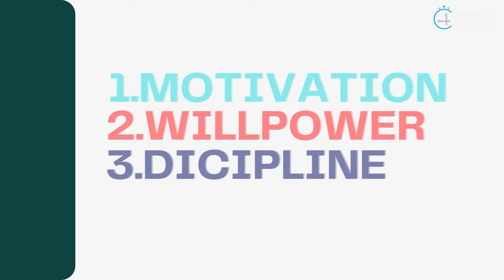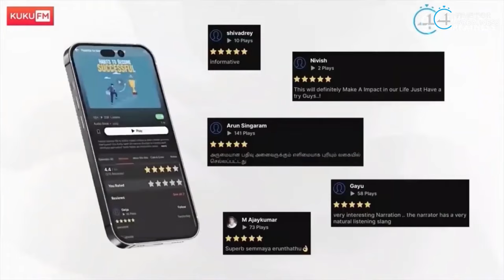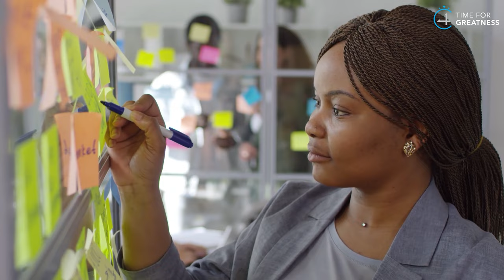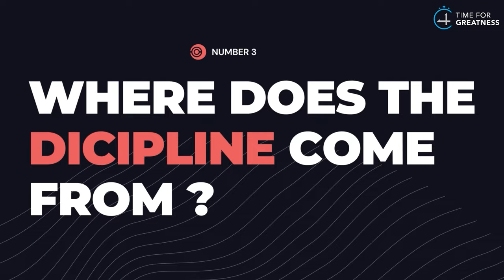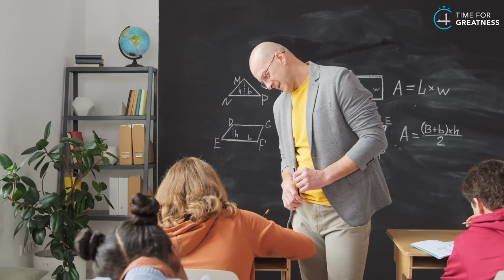BEST POWERFUL MOTIVATIONAL VIDEO EVER in Tamil || Time For Greatness Tamil